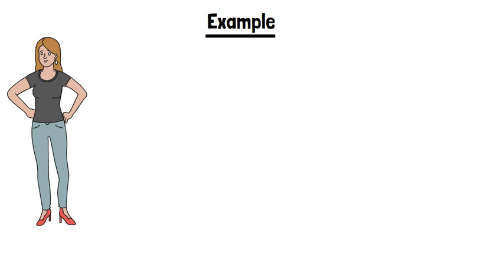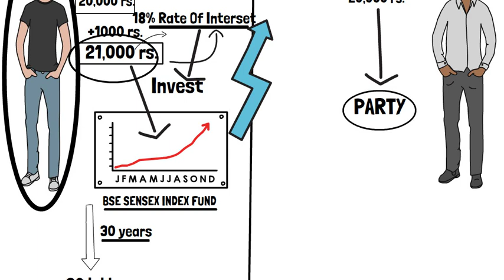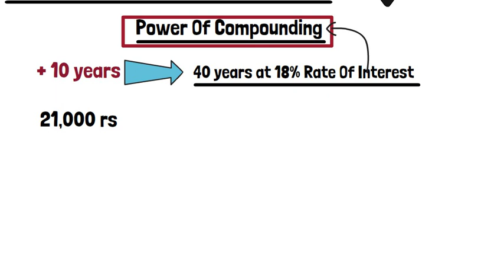How Power Of Compounding Works ? | Where To Invest| INVEST GOOD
YOUR QUERIES-
power of compounding,
magic of compounding,
magic of compounding in sip,
sip vs lumpsum,
what is sip,
sip investing
what is sip investing,
sip in index funds,
invest good